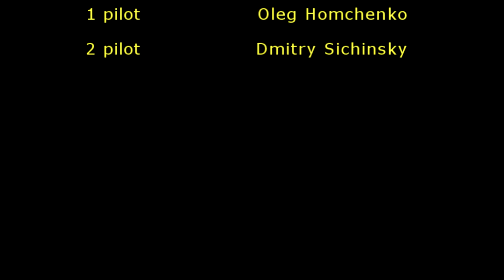Demo ATM RUSS